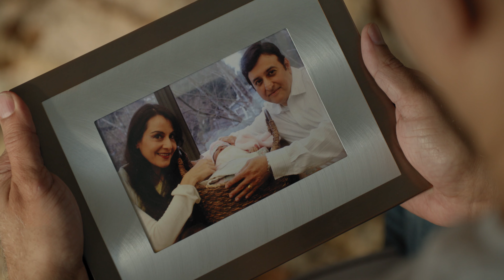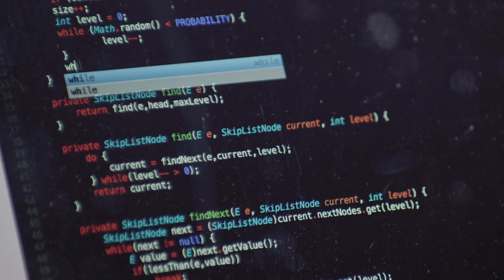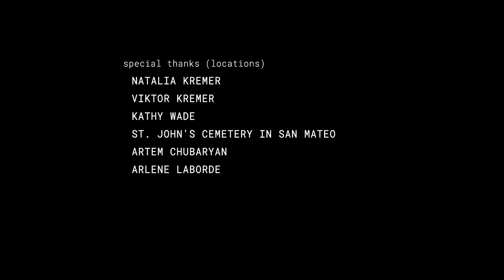106°F (2017) - Full Short Film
106°F is a short film made by Sunny Owl Pictures.

On a hot summer day a young father has a few hours to prove to his colleagues that he's an excellent software engineer. He doesn't yet know the price he's going to pay.

Starring: Puneet, Shruti Tewari
Produced by: Alexey Samsonov, Blessing Joao
Written and directed by Alexey Samsonov
Director of Photography: Stephen Berke
Original Score by Spiky Blimp
Edited by Andrew Ratermann
Sound by Adam Perry
Associate producers: Tatiana Veremeenko, Saee Nirgude